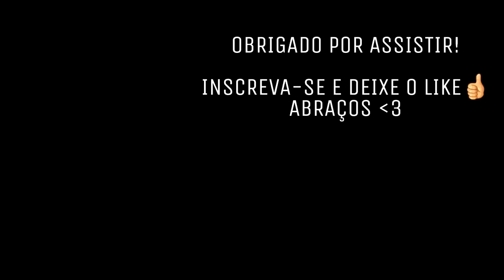FAR CRY 5 : AQUI GATINHA! PENÚLTIMA MISSÃO e o NOVO MODO FOTO! : EP. 40